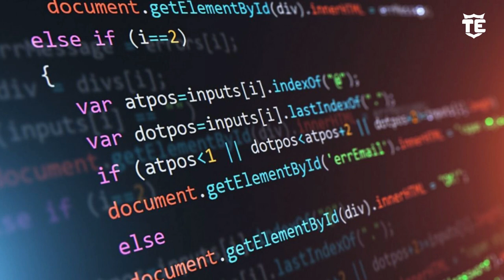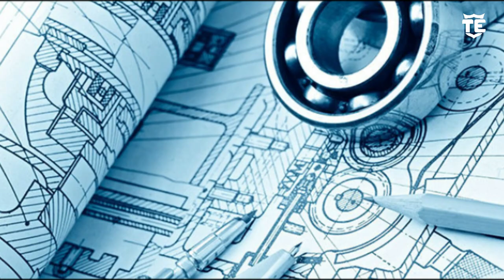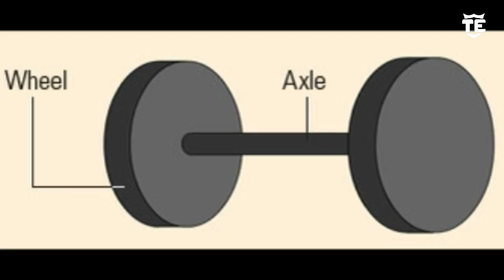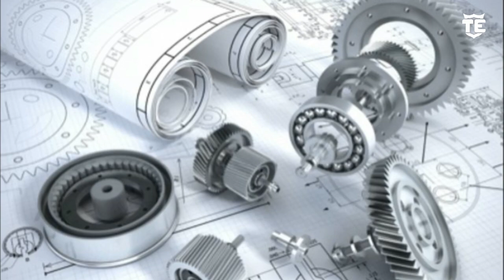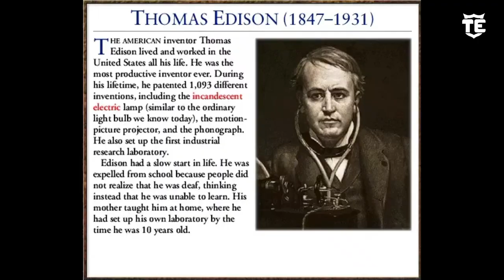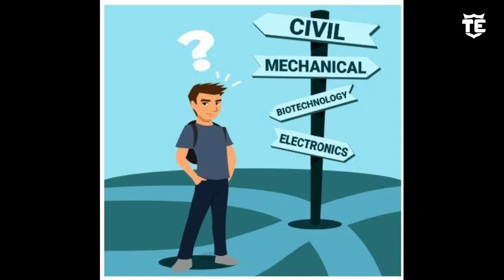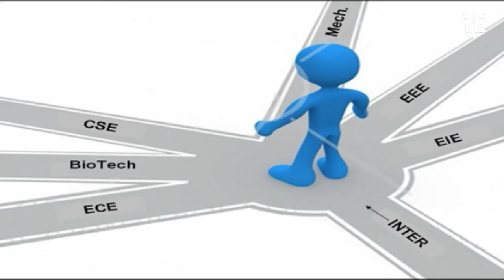What Is Engineering In Telugu || Things Explained By Bhanu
Happy Engineer's Day.
Everything You Need to Know about Engineering Explained in Telugu

Note:
Images and videos used in this video are belongs to respected owners not mine.

BACKGROUND MUSIC IN THIS VIDEO IS LICENSED